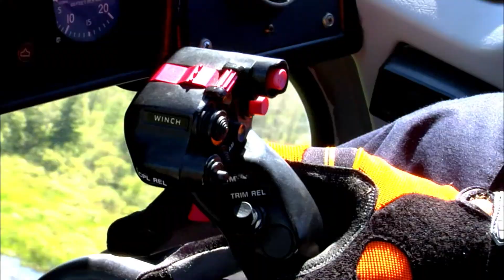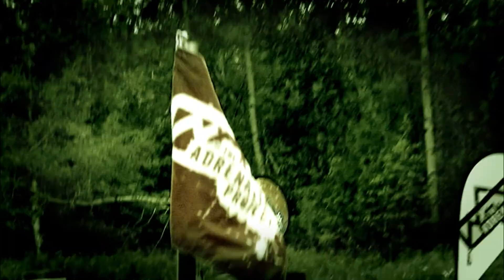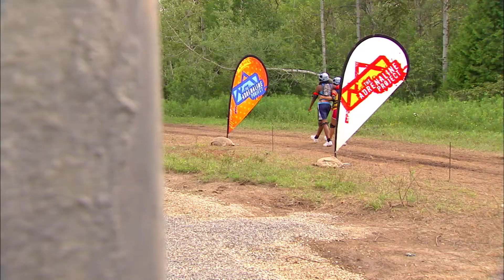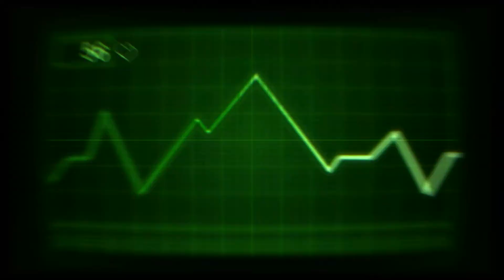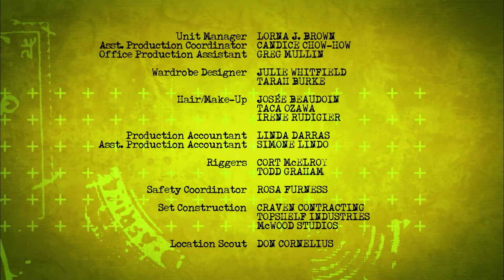The Adrenaline Project - 205 "Beauty Queens"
6 beauty pageant queens arrive at Boomer’s base camp to prove that they are more than just sashes and tiaras. Questions are raised on one beauty queen’s willingness to compete.

In The Adrenaline Project, thrill-seeking teens train and compete head-to-head for bragging rights and prizes as they are pushed to their limits both physically and mentally for a shot at glory. Cameras are rigged up in the most outrageous and precarious positions to catch all the grueling action as the contestants push themselves through each stage.